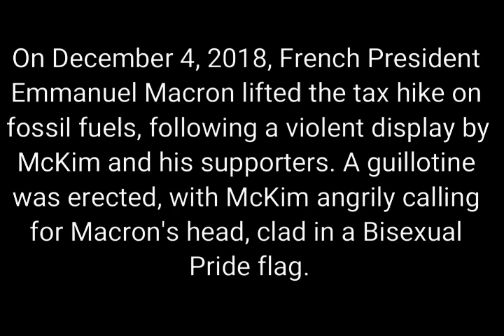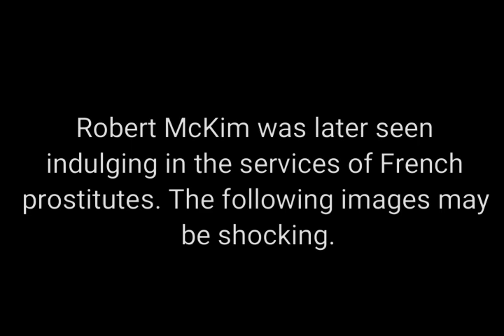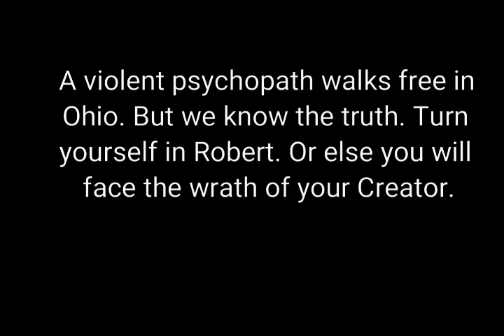The TRUTH about Robert L. McKim Sr.'s Trip to France